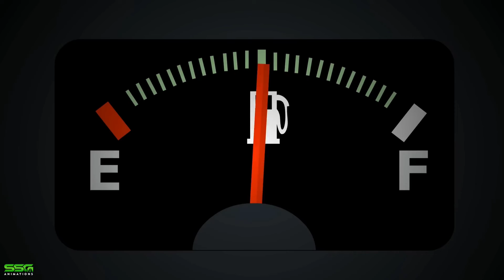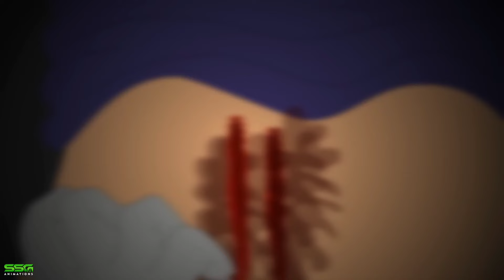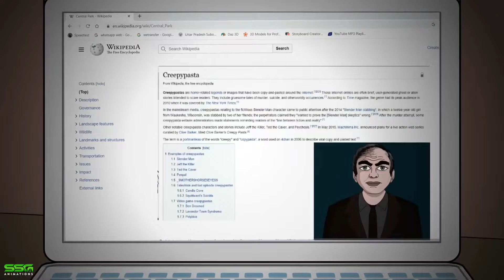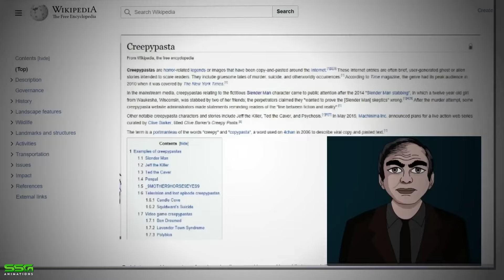2 True CREEPYPASTA Horror Stories Animated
2 True CREEPYPASTA Horror Stories Animated

Are you looking for some scary stories to enjoy at night? These stories will give you the chills and keep you up at night, so be sure to watch them before bed!

scary stories, horror stories, i am rocker, true scary stories, horror story